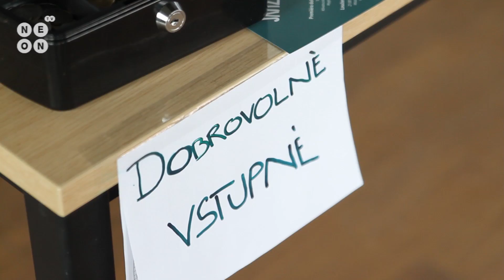SKRZ PRSTY 2017 - Svoboda. Hledá se.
Již čtvrtý ročník festivalu Skrz Prsty se odehrál ve Zlínském Klubu 204. Letos na téma SVOBODA.

Vyrobili:
Daniela Nešporová
Karolína Horáková
Eva Randulová
Lívia Doležalová
Daniel Trögler